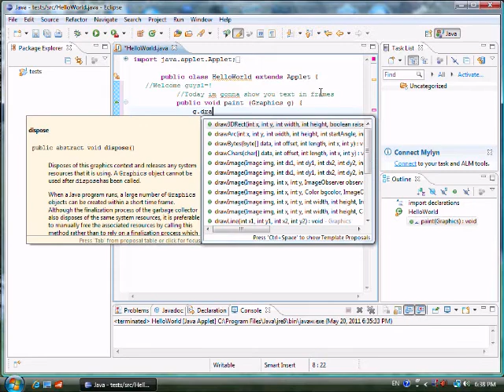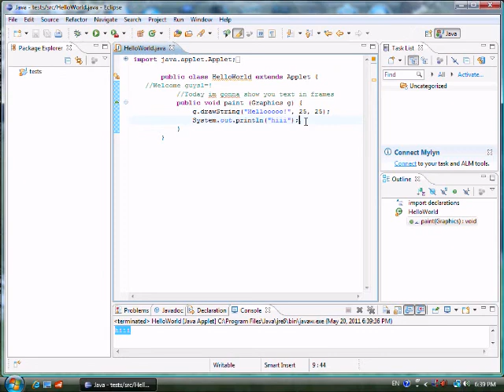Java programming tutorial 4 working with frames 2